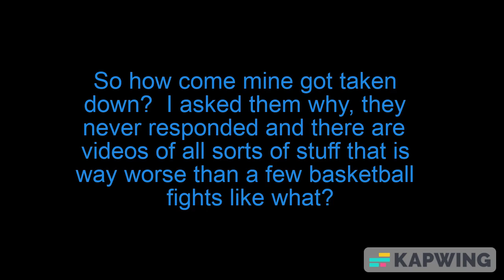YouTube Why? (Youtube being predjudice)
Please put my video back up YouTube